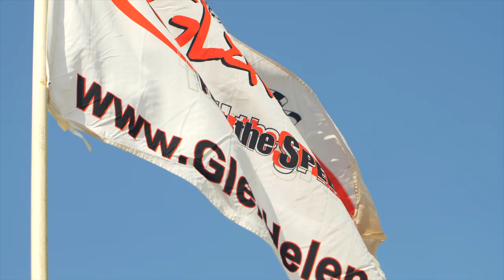WORCS MC DIRT DIARIES "WE GOT RED FLAGGED" S2 EP7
Leave your comments about the red flag.
Glen Helen Raceway
Check out Behind the Off-Road
Don't miss out on all the action.